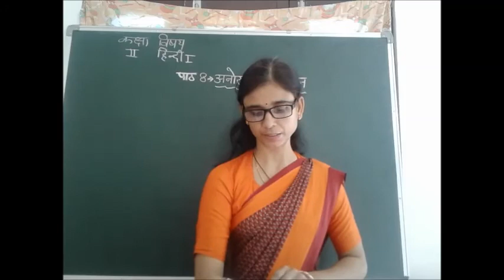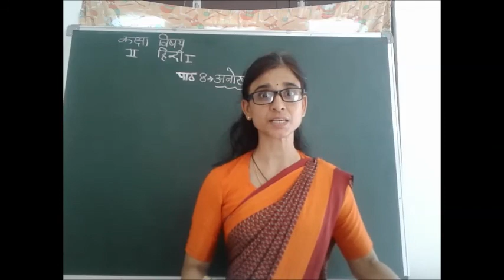Class - 2 (Hindi - 1) Chapter - 8 (Part - 1)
Teacher – Mrs Kavita Rawal
Class 2
Chapter - 8 (Part - 1)
Hindi - 1